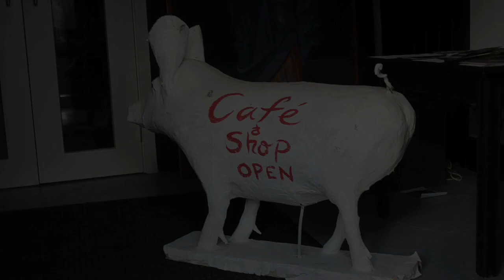Creek Creative French Cookery Lesson and Lunch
One of the series of Creek Creative's Cookery Classes.

Creek Creative is a not-for-profit Art, Design & Performance community within Faversham town centre, providing affordable studio spaces, workshops, courses, public exhibition opportunities, performance / rehearsal space, and extended facilities including the Gallery Shop and Gallery Kitchen Cafe - open every day (10am - 4pm) except Mondays.